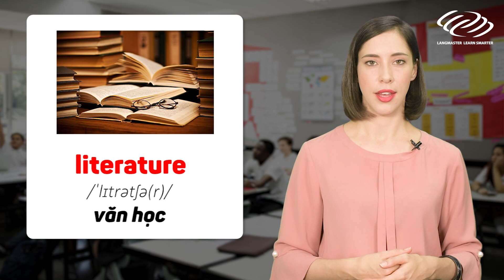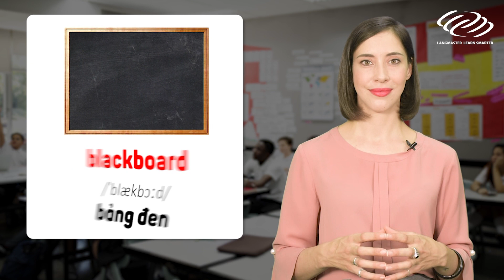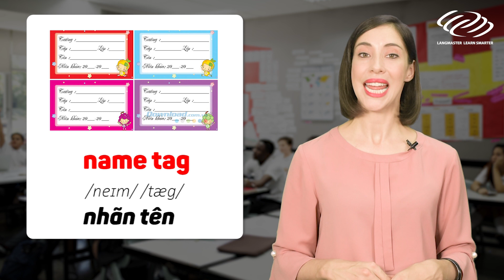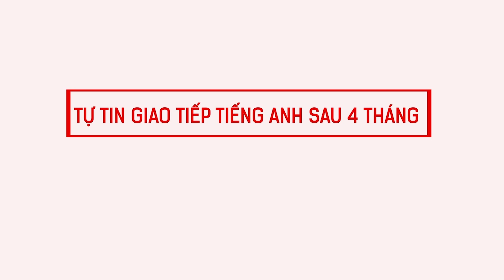Từ vựng tiếng Anh cơ bản - 66 TỪ VỰNG HỮU ÍCH TẠI TRƯỜNG HỌC [Tiếng Anh giao tiếp Langmaster]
2⃣ Phương pháp học tiếng Anh hiệu quả cho người bắt đầu/ mất gốc
3⃣ Lộ trình học tiếng Anh dành cho người mất gốc